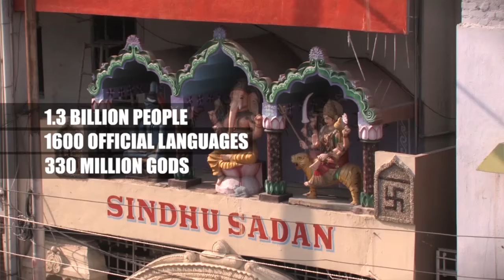Mission Is... A Response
Dr. Reverend Peter Pereira from Hope for Today opens our evangelism and missions series "From Here to Eternity" this Sunday. Peter speaks about the response we have to the goodness of the gospel in the form of missions. If we truly understand the life we have in Christ, we will be compelled to tell others the life changing message.